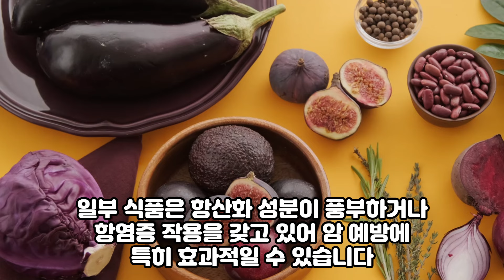암 위험을 줄여주는 식품 3가지